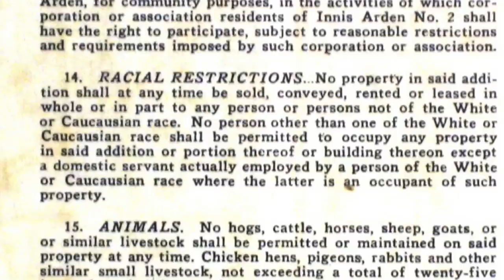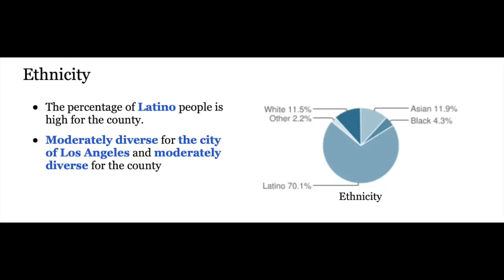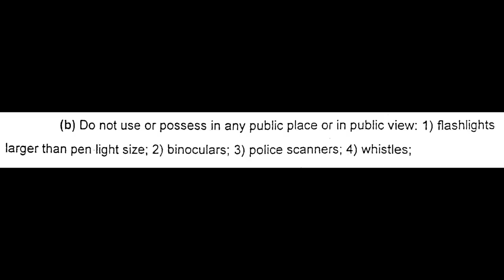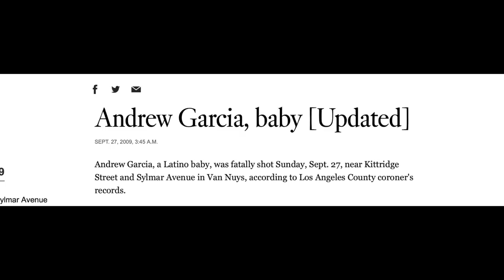The Story of the Blythe Street 13 Gang “Most Dangerous Block in the Valley”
Blythe Street in Panorama City has long been known for its notorious street gang of the same name. Today I’ll be breaking down the origin of this gang. sanfernandovalley #818